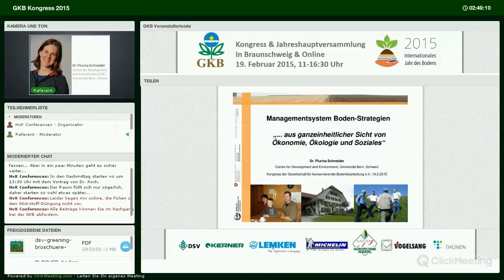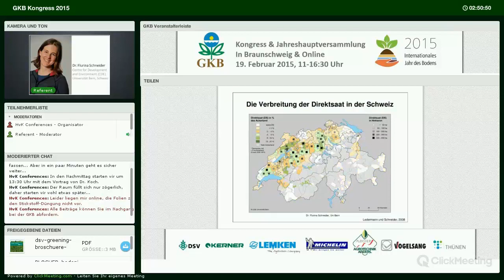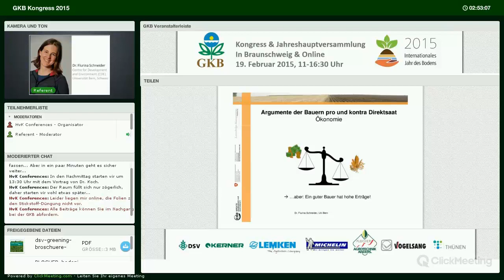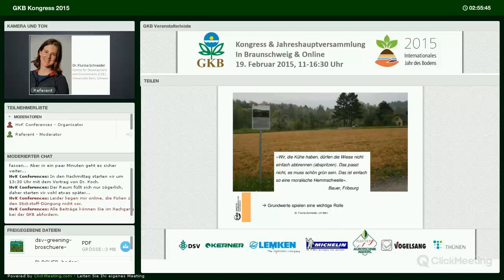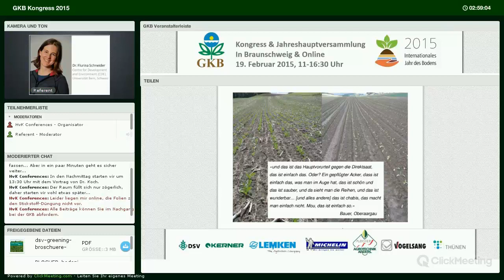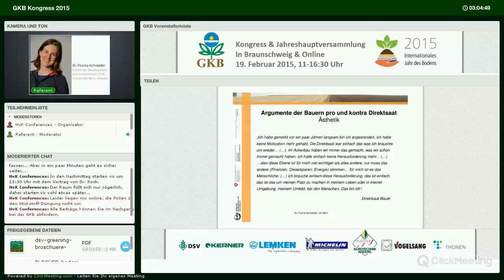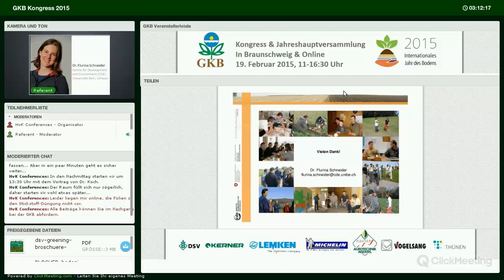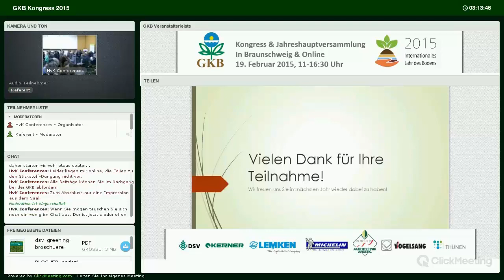Dr. Flurina Schneider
Kongress und Jahreshauptversammlung am 19. Februar 2015 in Braunschweig-Völkenrode